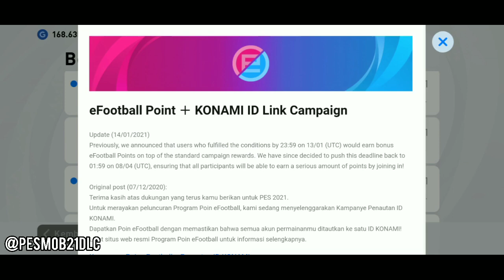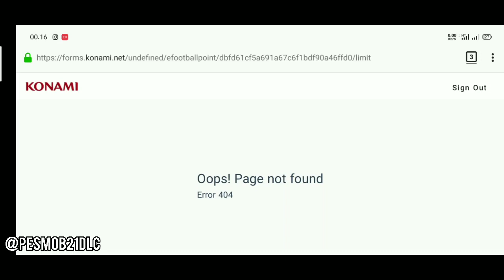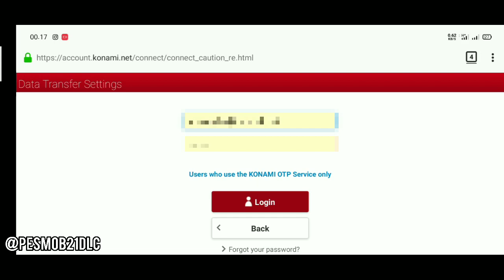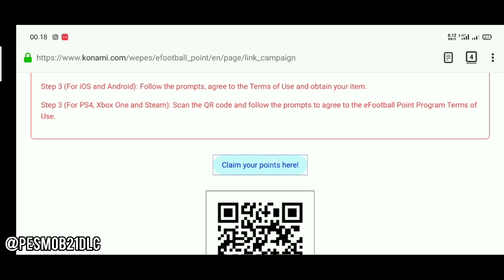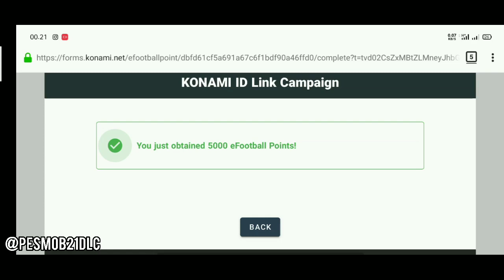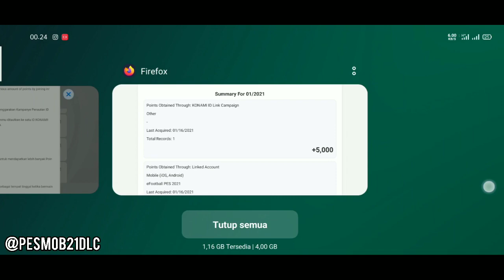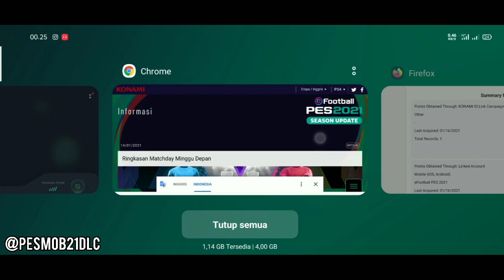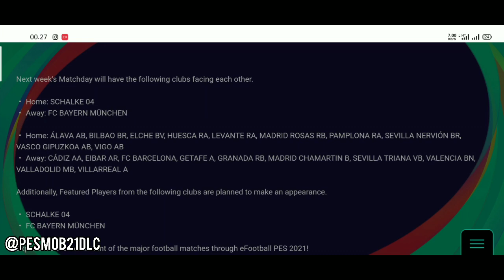SOLUSI TERBARU KLAIM 5000 POIN eFOOTBALL | PES 2021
Follow Instagram Pes Mob Indonesia @pesmob21dlc